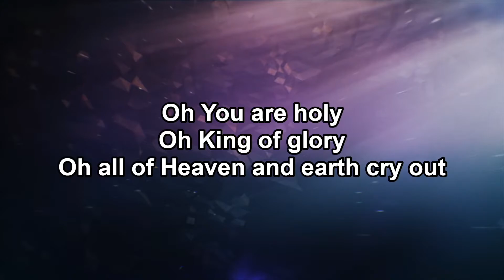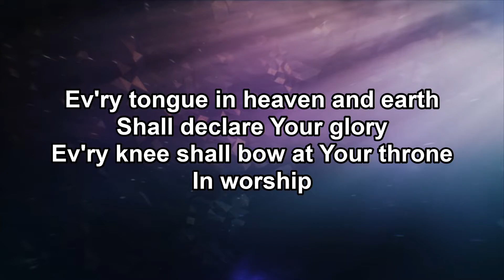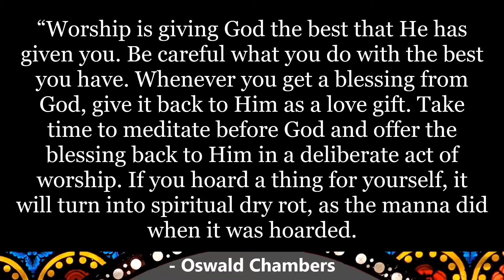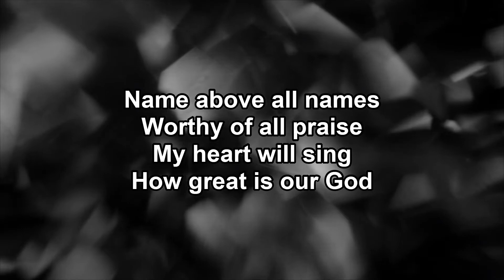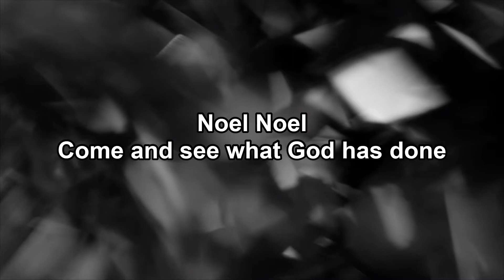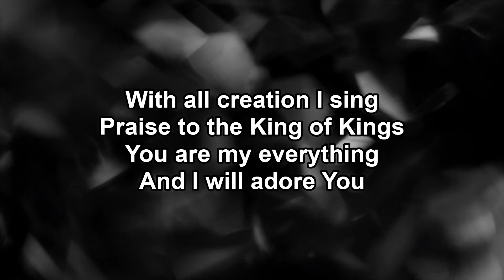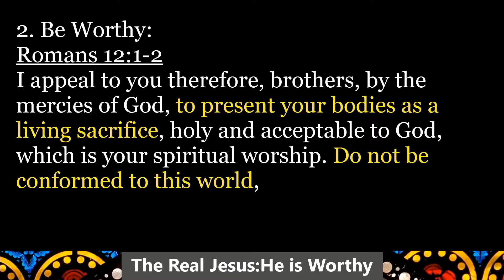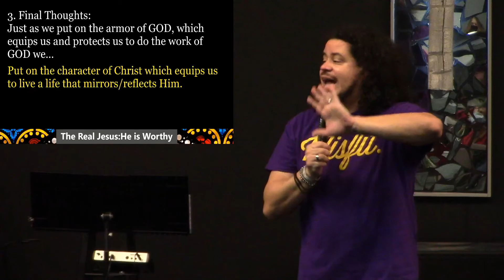The Real Jesus: He is Worthy